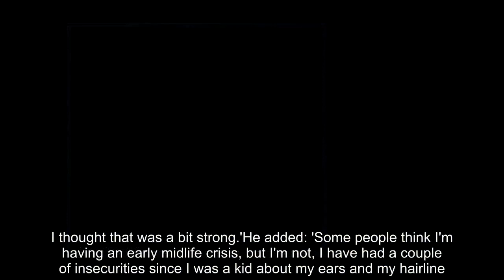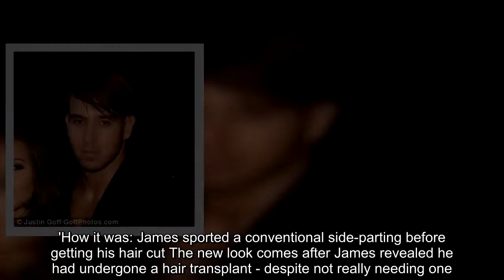James Lock undergoes ear surgery after hair transplant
He received a barrage of abuse after he stepped out with a new hairstyle at the National Television Awards last month.And James Lock has undergone more surgery following his hair transplant after cruel trolls mocked him for looking like Hitler.The TOWIE star, 31, splashed out £5,000 on constructive ear surgery, after years of being insecure.Scroll down for video Confidence boost: James Lock has undergone more surgery.The TOWIE star, 31, splashed out £5,000 on constructive ear surgery, after years of being insecure Speaking about being bullied online about his appearance, he told The Sun: 'They cut off my head in one picture, and replaced it with Hitler's.I thought that was a bit strong.'He added: 'Some people think I'm having an early midlife crisis, but I'm not, I have had a couple of insecurities since I was a kid about my ears and my hairline.'The reality star took to Instagram to show off the results of his painful ear correction surgery on Wednesday as he sported a white head bandage.Changing appearance: James had more surgery following his hair transplant after cruel trolls mocked him for 'looking like Hitler' Cruel trolls: Speaking about being bullied online, he told The Sun: 'They cut off my head in one picture, and replaced it with Hitler's.I thought that was a bit strong' It comes after James assured fans they will never see the Justin Bieber-inspired hairstyle after he was bullied on social media.Sharing a snap of himself and Yazmin at the event, he wrote: 'For everyone wondering what's going on with my hair, 2 weeks ago I had a hair operation and it hasn't healed yet! Hence the bieber hairstyle!! 'This is not my new look! You will be glad to know you will never see this hairstyle again, but thanks for the feedback.it's all love!' Sore: The reality star took to Instagram to show off the results of his painful ear correction surgery on Wednesday as he sported a white head bandage James' questionable hairstyle prompted fierce debate amongst fans at the 2018 National Television Awards.The TOWIE star sported a sweeping fringe reminiscent of the style favoured by the Canadian pop sensation as he attended the event with girlfriend Yazmin Oukhellou.Debuting the hairstyle on Instagram, James admitted he'd taken his cue from the Sorry singer when opting for his latest look.Sharing a snap of his freshly cut fringe, he wrote: 'What's everyone think of my new Bieber haircut? belieber ready for the ntas.'New look: James' questionable hairstyle prompted fierce debate among fans at the 2018 National Television Awards Inspired: The TOWIE star sported a sweeping fringe reminiscent of the style favoured by Canadian pop sensation Bieber However not everyone was won over, with one fan commenting: 'not sure you should write this directly on the post.'Seemingly in agreement, another added: 'What.Have.You.Done.'A third dubious fan wrote: 'It's a Big fat No from me don't fix something that doesn't need fixing.'How it was: James sported a conventional side-p